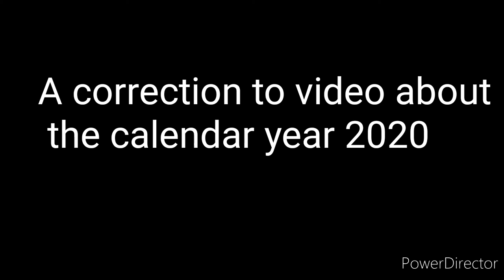A correction to the video about the calendar year 2020